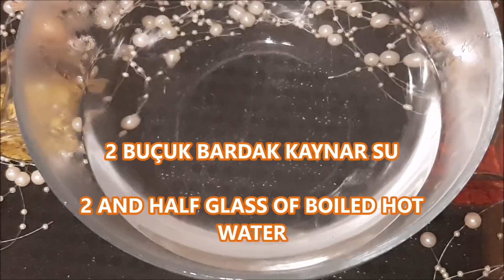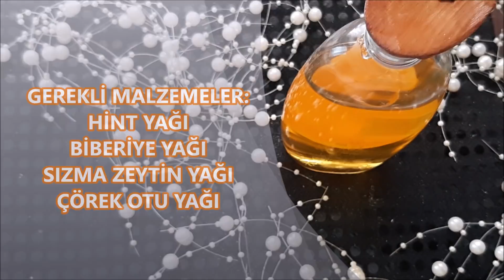YILLARDIR BOŞA PARA VERMİŞİZ !EVDEKİ MALZEMELERLE DOĞAL ŞAMPUAN ve EL JELİ YAPIMI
Yıllardır boşa fazla para verdiğinizi düşünmenize neden olacak bu tarifi siz de deneyin , el bakımınızı yapacak aynı zamanda el temizliğinizi yapacak olan bu tarif den çok memnun kalacaksınız. Saçlarınızın çok daha hızlı uzamasını sağlayacak ,dökülen saçlarınızın yenisini çıkmasını sağlayacak ,ışıl ışıl saçlara kavuşmanızı sağlayacak karışım için neler yapmak lazım lütfen siz de deneyin,bu faydaları siz de edinin. Sağlıcakla...
GEREKLİ MALZEMELER:
NOT
Kanalımda , pratik bilgi ler, Diy kendin yap çalışmaları, saç modelleri , saç bakımı , doğal maske , doğal krem , ev yapımı tedaviler, ve kişisel bakım videoları hazırlıyorum. Kişisel bakım videoları ,asla tedavi amaçlı değildir!!!.UYGULAMALARDA her cilt tipi için önce kulak yanında test ederek  uygulanmalı.!!
Bu Video ları İzleyerek Evde Keyifli Zaman Geçirip ,Boş Vaktinizi Verimli ve Faydalı Bir Şekilde Geçirmek İstiyorsanız Siz de Kanalımı Takip Edebilirsiniz. Güzel Yorumlarınız İçin Teşekkürler .İyi Eğlenceler.